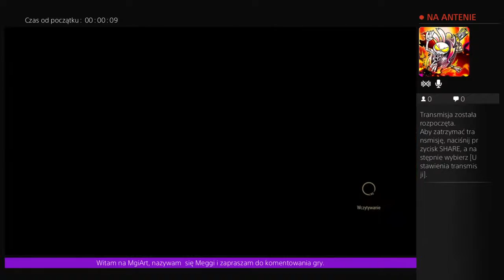Wiesiek na ostro 1